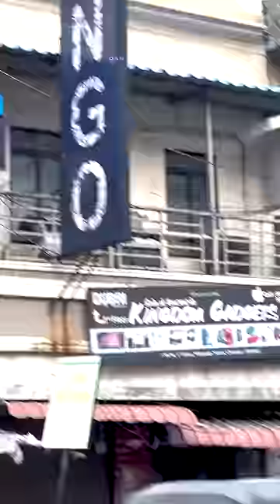ROLEX Watch eh பாத்து இருக்கீங்களா ⁉️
KINGDOM GADJETS

Address :
New no 59/30, Mandy street,
First floor opposite Hotel Excellent,
Chennai - 600001

LAND MARK - Near Mandy Metro Station

When in the Kingdom Gadget shop, you can't skip exploring their branded watches, iPhones, smartphones, tabs, and other accessories.